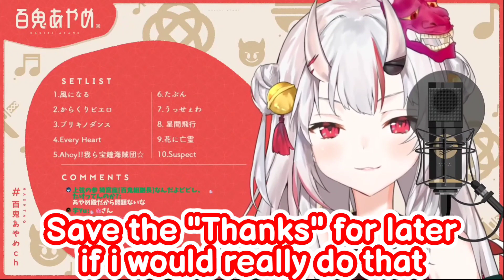𝙊𝙅𝙊𝙐 𝙎𝘾𝙊𝙇𝘿 𝙔𝙊𝙐 ❤【Nakiri Ayame】【Hololive / ENG SUB】